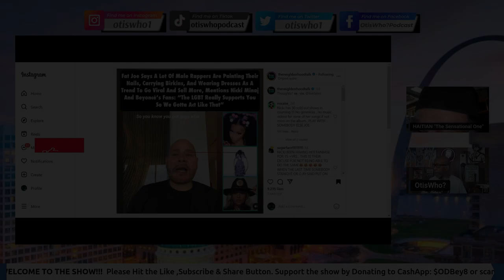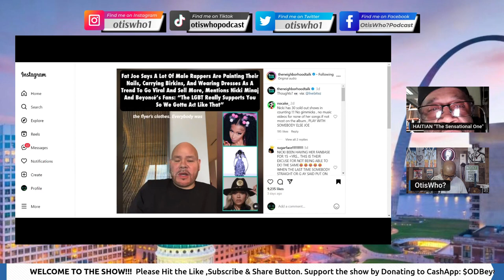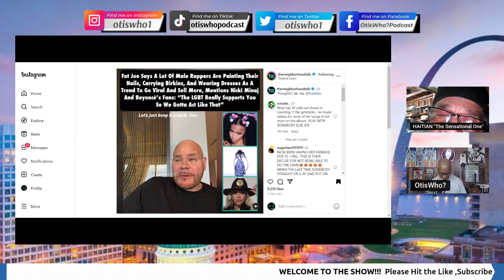FAT JOE Believes Being GAY IS A TREND!!!